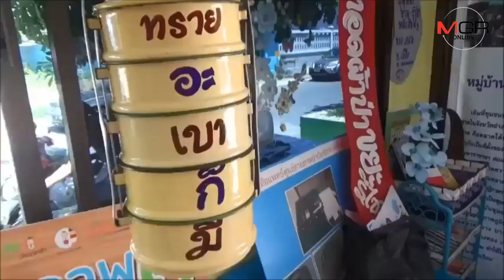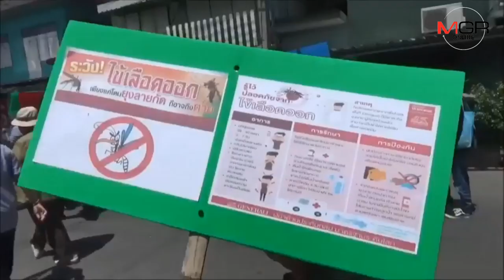พักรบชั่วคราว! "หนุมาน" ควงแขน "ทศกัณฐ์" ร่วมปราบยุงลายที่อ่างทอง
พักรบชั่วคราว  หนุมาน-ทศกัณฐ์ รณรงค์ฉีดพ่นหมอกควัน แจกทรายอะเบต ทำลายแหล่งเพาะพันธุ์กำจัดยุงลาย ป้องกันไข้เลือดออก หลังกรมควบคุมโรคระบุว่า ปีนี้การระบาดของไข้เลือดออกมีแนวโน้มรุนแรง